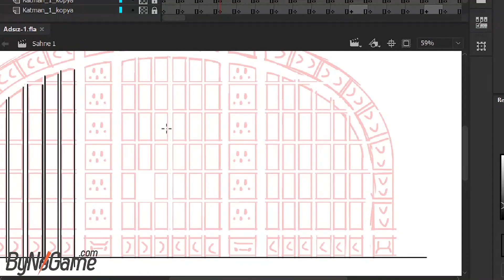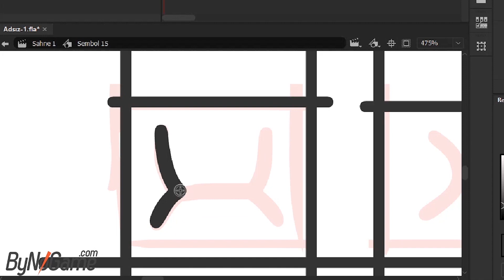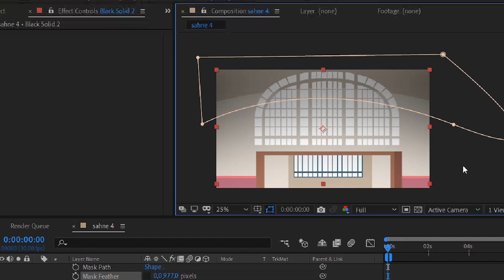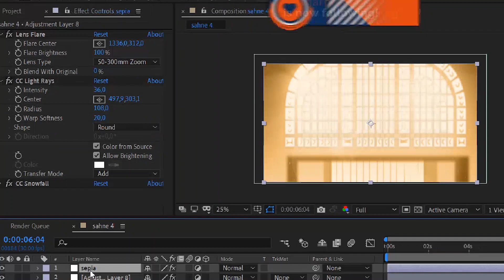Netflix'in Ragnarok Dizisi I Patates I Çizimli Podcast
Netflix'in Ragnarok Dizisi üzerine kısa bir Podcast.